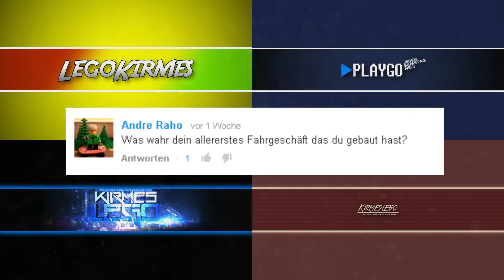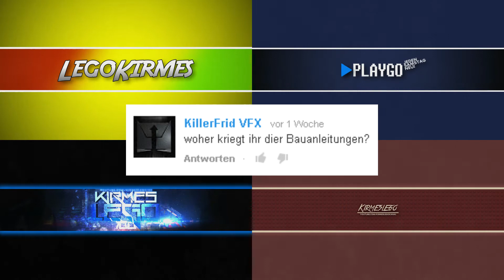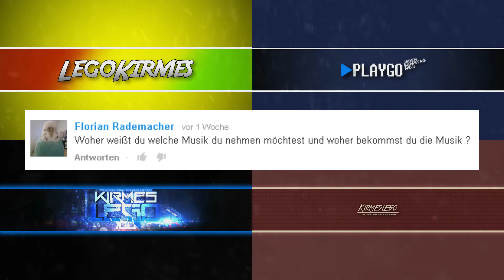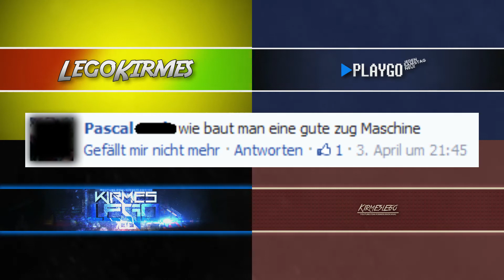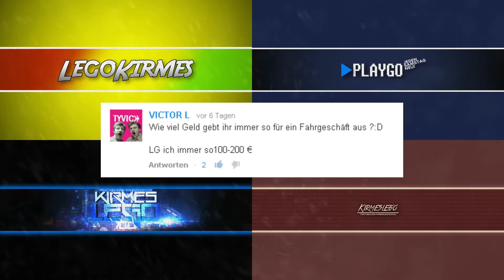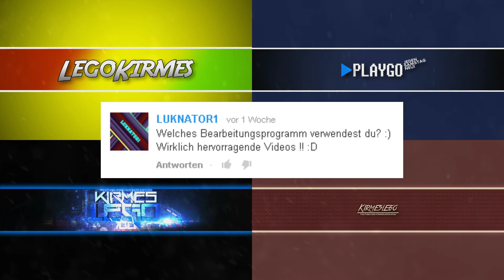Wir beantworten eure Fragen #1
Heute beanworten wir eure Fragen
wer weitere Fragen hat kann sie hier unter diesen Video stellen

Wir freuen uns auf deine Frage(n)